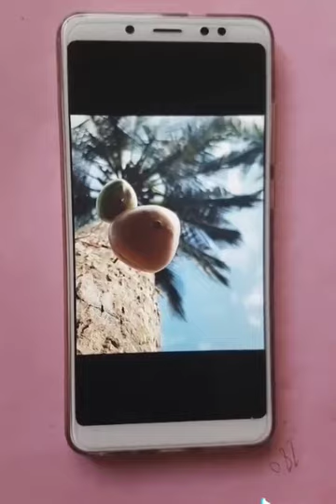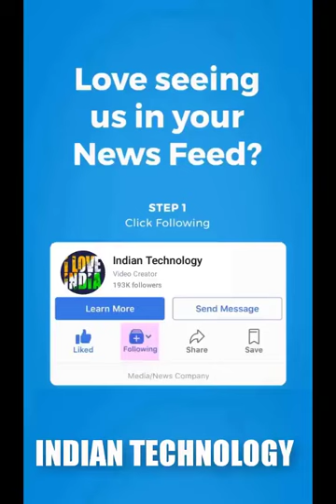سوبر التصوير الهندي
لاتنسو زيارة صفحتنا على الفيسبوك